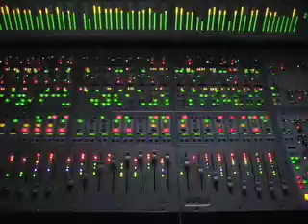Console and Microphone Check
Vegas mode on Digidesign's D-Command Icon Console.  Music by CJ Sorg's mouth whilst testing the functionality of a microphone pre-amp.